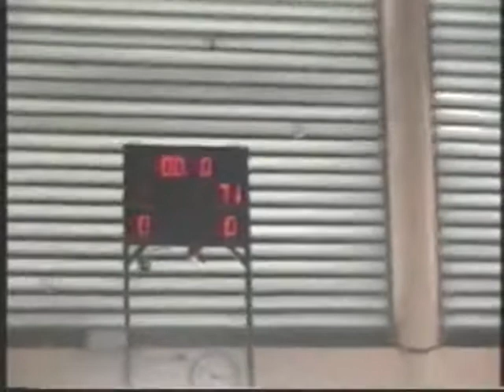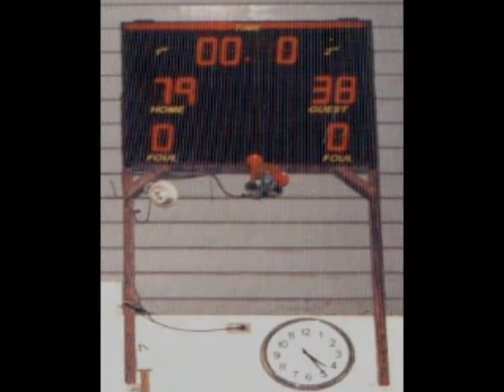Veritas Valiants Basketball!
The Veritas Parochial School of Parañaque's November 2004 run to the Finals at the 1st DOPPSA (Diocese of Parañaque Parochial Schools Association)Sportsfest Basketball League!